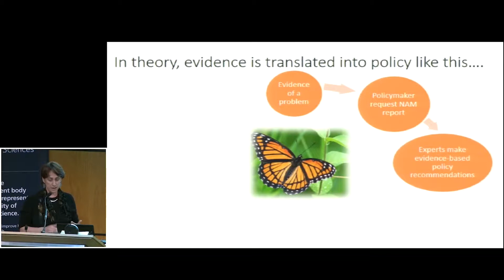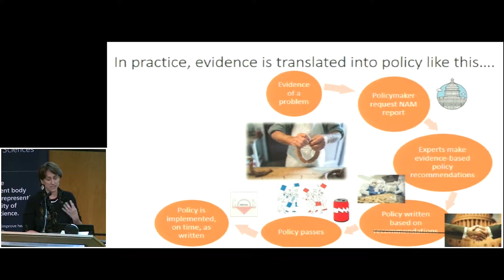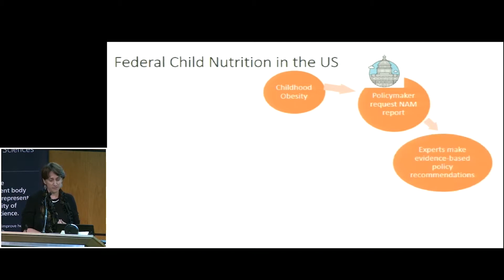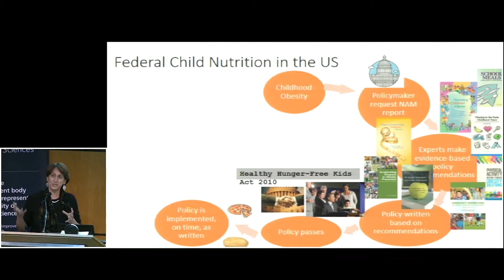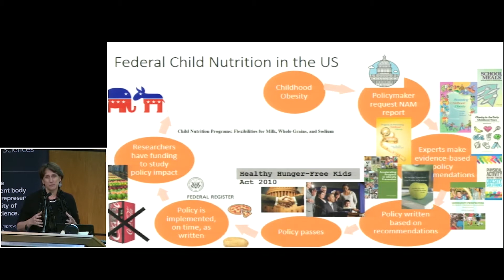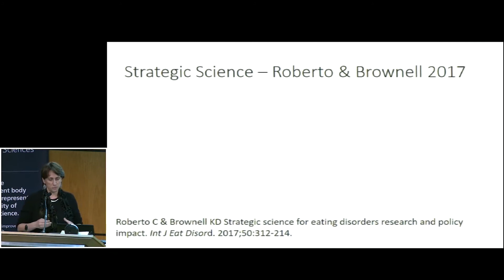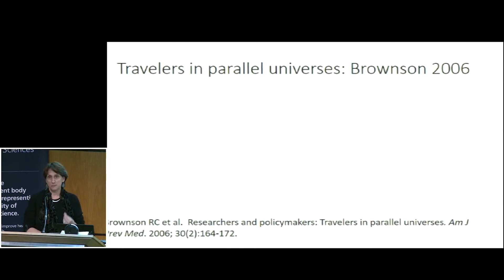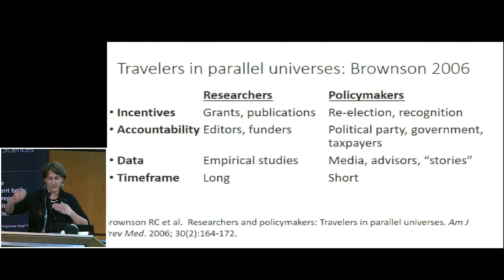How food & nutrition policy gets decided | USA example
Professor Schwartz explains her experiences translating evidence into policy for child nutrition in the USA.

In theory, public policy should be based on empirical evidence of effective strategies to promote
healthy behaviors. In reality, there are competing influences on what, when, and how policies are
established. In this talk, leading nutrition scientist Professor Marlene Schwartz uses examples from food policy efforts in the United States to show how the policy decision-making process unfolds and gives her recommendations for researchers interested in conducting policy-relevant studies.

Professor Marlene Schwartz is Professor of Human Development and Family Studies at the University of Connecticut and Director of the Rudd Center for Food Policy & Obesity.

This talk was given as part of the the Richard and Hinda Rosenthal Symposium: Behaviour change to improve health for all

This symposium was co-hosted by the US National Academy of Medicine and the UK Academy of Medical Sciences.

The Academy of Medical Sciences is the independent body in the UK representing the diversity of medical science. Our mission is to advance biomedical and health research and its translation into benefits for society.